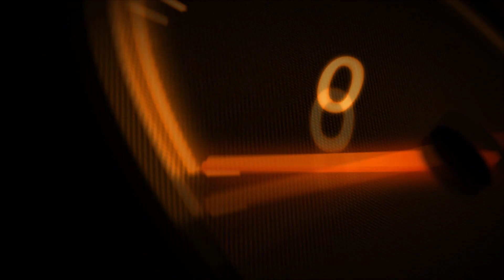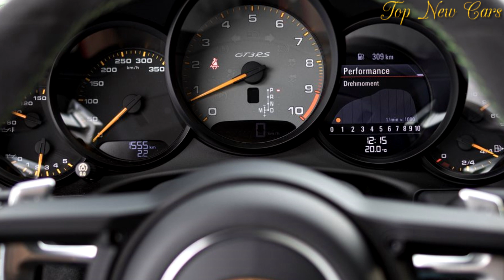New Most fasest Porsche 911 GT3 RS of 2019